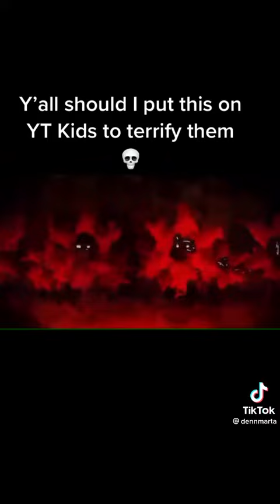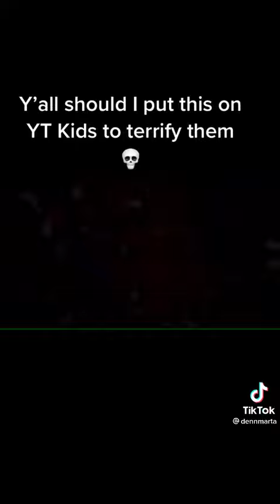should we frighten the children?